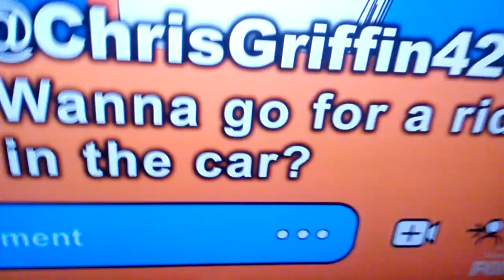Family Guy From Chris Molina Brian's Live Stream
Brian does a live stream for views just to entertain people or viewers